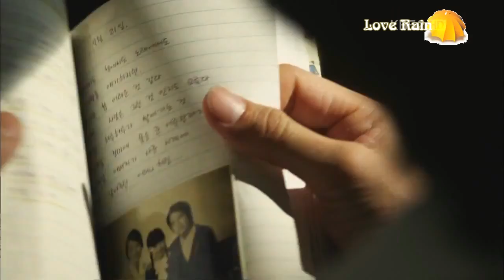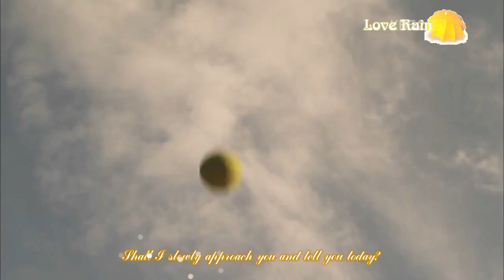Love Rain OST with lyric English and korea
Na Yoon Kwon - Love is like rain

jan
u nul gam ko du ro bwa
tu myong han
bit bang ul du ri
nal de shi
ne gwit ga ye
sa rang han da
sok sa gi nun
su ju bun i no re rul

go ri ga duk ja gun
u san sog
yo nin cho rom
no ye e son jap go
o di dun got go shi po
on mo mi
da jo jo do
jo hun gol

sa rang un bit cho rom
po gun het don bom cho rom
na rul kum ku ge he
nun i dan nun
got ma da nan no man bo yo

chon cho ni da ga ga
o nu run ma re jul ka
ne ri nun i bit ha go
ne sa rang i
ne ge da ha su myon
gu ip sul bit bang ul do
na yo su myon

du rut du rut du rut du

to
nu nul gam ko gu ryo bwa
sal po shi na ye o ke ye
gi de jam dun ni bo re
jo shim su re
i mat chu nun
to li nun ne mo su bul

nul got nun gil do nol man na
se rom na bwa
su jup ge ne min
jo ha nul te yang cho rom
o nu se ut go in nun na rul bwa

nun mu la nun nal
ga sum shi rin nal
no cho rom
a pa ha don sa ram
ne ge ro ga myon
no ye gen
nal mo du bi lyo ju le
ne ri nun i bi rul ta go

nel i nun bi cho rom
so le i nun ne ma um
jo gi na rul bo myo
so nun du nun
ni ga mi do ji ji a na

o nu run ma re bol ka
ne ri nun bit bang ul do
chin gu dwe o
ne o kel du du ryo
o nu run go bek hal ka
nol sa rang he

ooh su..  =)

Love is Like Rain Lyric- English Translation

Close your eyes and listen -
the clear raindrops take my place
And with this song,
they whisper that I love you in your ear
Like the lovers underneath the small umbrellas on the streets
I want to hold your hand and walk to anywhere
It's okay if my whole body is drenched

Love is like rain, like the warm spring -
it makes me dream
Everywhere my eyes go, I only see you
Shall I slowly approach you and tell you today?
If only my love could ride this falling rain and reach you
If only the raindrops on your lips was me

Again, close you eyes and draw it out -
A trembling me, carefully kissing your
sleeping cheek that leans on my shoulder
Even these streets I've always walked on
look new because I met you
Like the shy sun that peeked out in the sky
Look at me, who started to smile at some point

A teary me, a cold-hearted me -
I used to be a hurting person like you
But if I go to you, I will lend all of me to you
As I ride on this falling rain

Like the falling rain, my heart flutters
I can't believe you are looking at me and waving your hand
The falling raindrops become my friend and pats my shoulder
Shall I confess to you today,